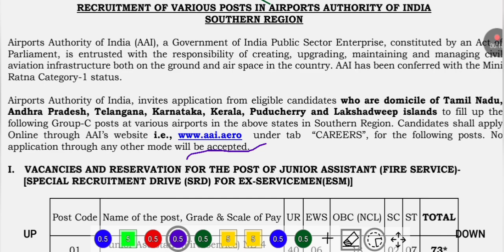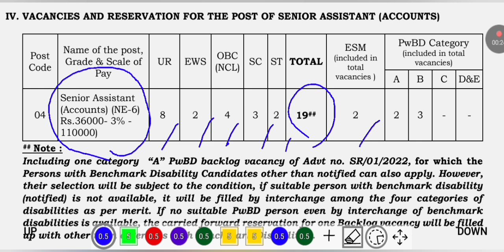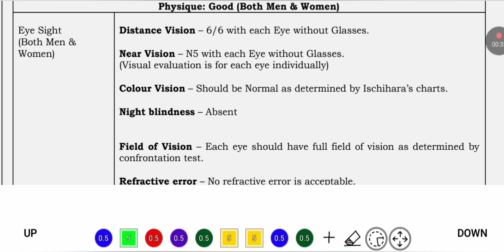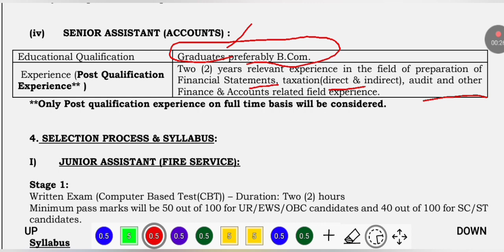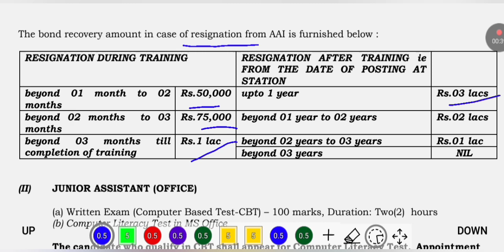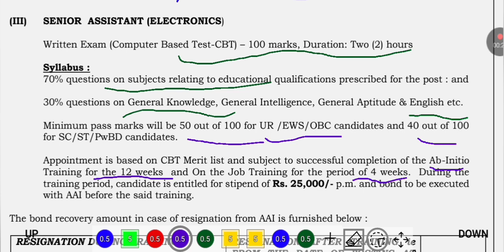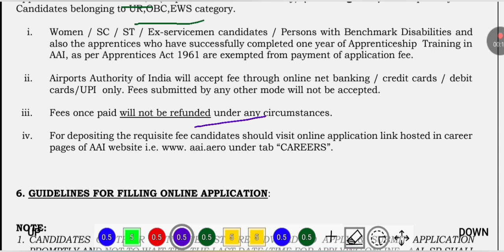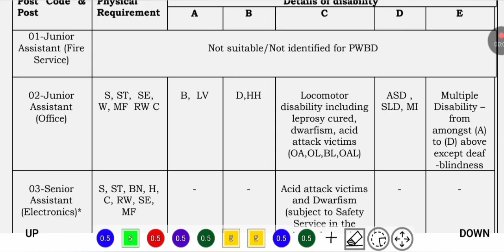🔥 এয়ার ইন্ডিয়ায় আবার নিয়োগ | air india recruitment 2024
⭐ Overview 👇
In this video,  we have discussed about air india recruitment 2023 / air india  recruitment 2024 / air india vacancy 2023 / air india vacancy 2023. After watching this video,  you will know about type of post, number of vacancies,  required qualifications and experience,  salary,  last date of application and how to apply etc.

⭐ Topics Covered 👇
air india recruitment 2023,  air india recruitment 2024,

1 Like = 💯 Motivation for us.